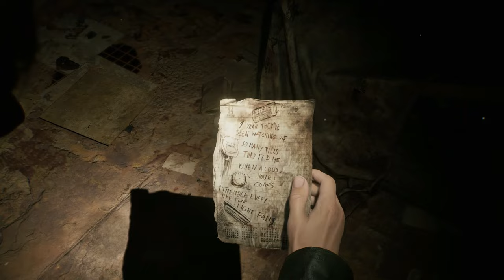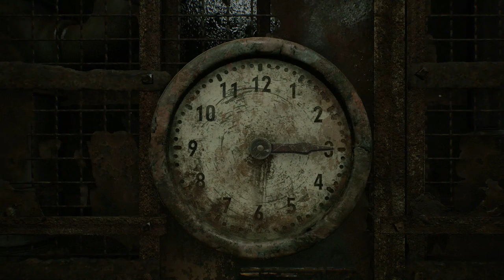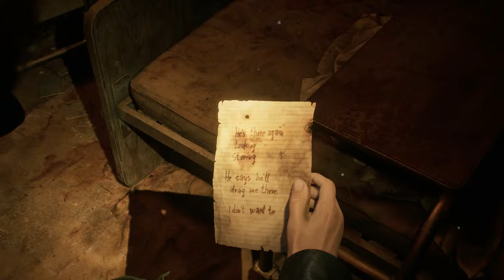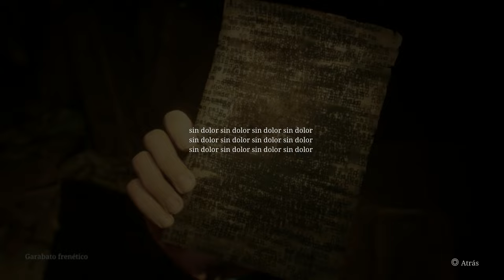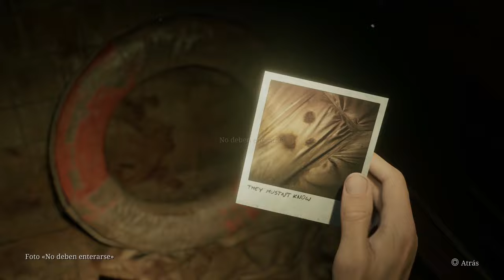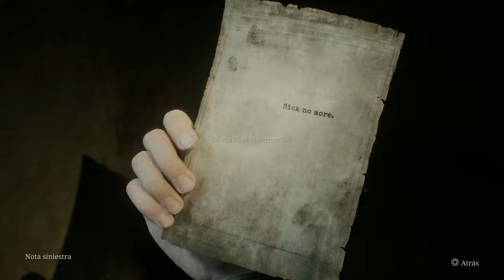Silent Hill 2 Remake “Modo Rendimiento” (Gameplay Español, Ps5) Capitulo 10 Hospital Alternativo -2-